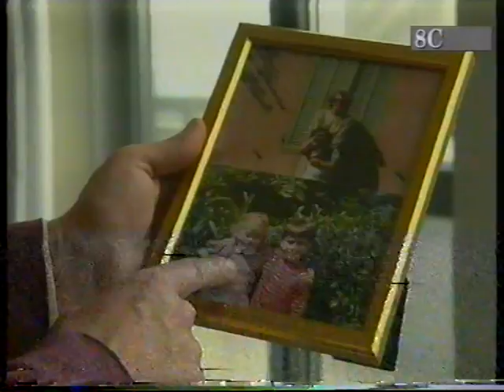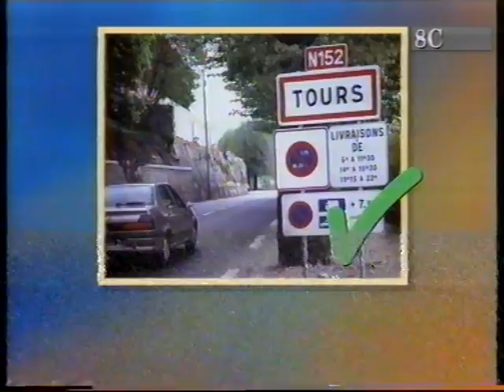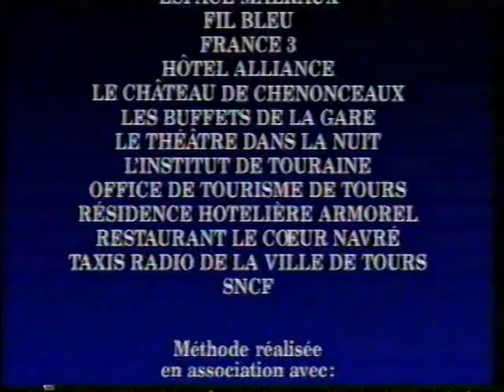The simplest way to speak French Part 2 a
This is the simplest way to speak French.  Part  2 a